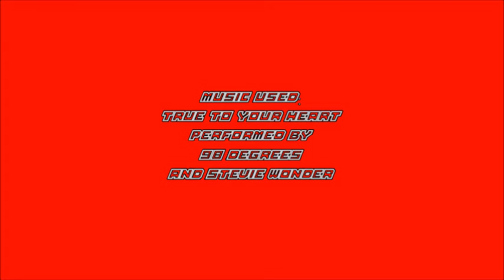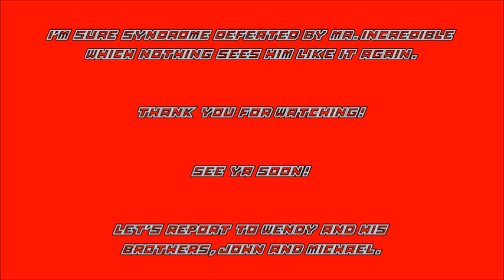The Scar Chronicles: Syndrome and Tommy Pickles and the Gang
The sixteenth chapter 98: Syndrome and Tommy Pickles and the Gang including Miguel & Tulio, Mr. Incredible and his Family, Arthur Read and his Friends and Hogarth Hughes.